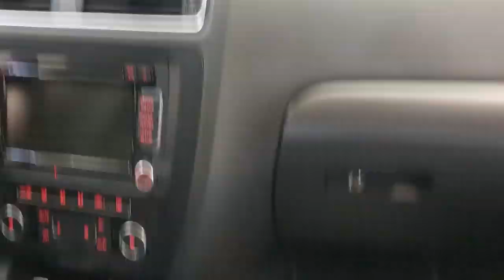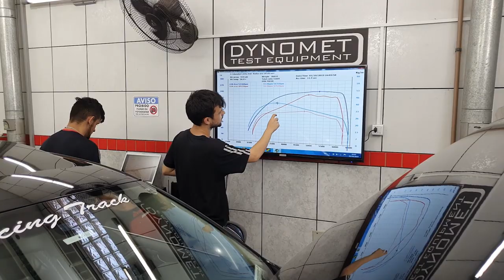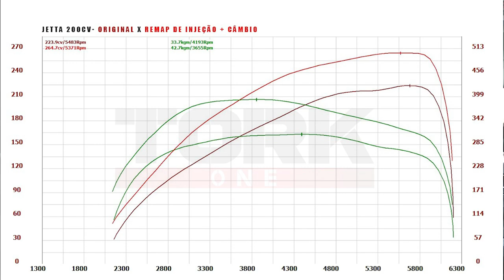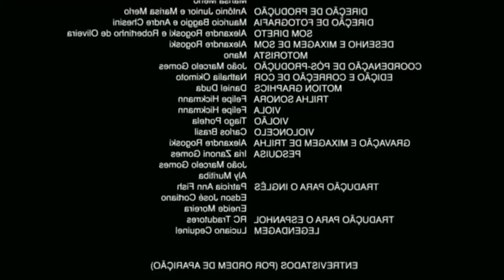PASSEI MEU JETTA TSI NO DINAMOMETRO E DEU MAIS DE 250CV